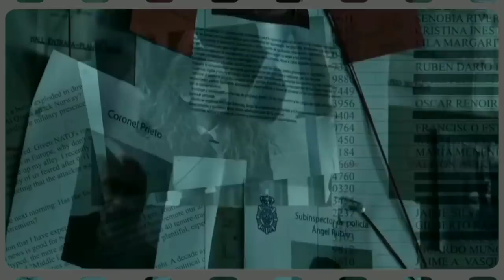Money Heist season-2 expalined in Telugu l MovieGuru l అన్నిటికీ సమాధానం దీంట్లో దొరుకుతుంది l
Hi guys..
Money heist season-2  explained in Telugu..

Instagram Account ID ::: movie_guru_1